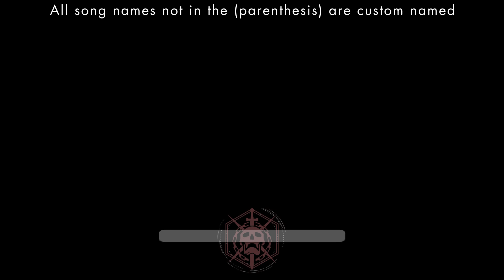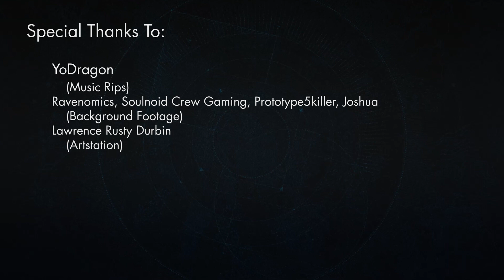Destiny Raids OST - Wrath of The Machine Raid Soundtrack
The final Destiny raid...
The Wrath of The Machine...

Fight back the Fallen Splicers deep in their den and stop them from taking over the Cosmodrome and releasing more havoc with SIVA tech that they still have yet to understand...
*NOTE: These are custom names only for the sake of the video, these tracks have their official titles in the parenthesis beside the custom named (some)*

Timestamps:

0:00         Intro (Lightfall Custom Mix)

0:50         Foundry 113 (Wrath of The Machine/The Plaguelands/The Archpriest Mix)
6:26        Splicer Den (Forged In Flame)
8:10        Vosik, The Archpriest (The Archpriest)
15:42      Apex Under Siege (Apex/Siege Engine)
23:04      The Node (Server Farm) + Interlude
25:25      Containment (The Archpriest) + Interlude
31:06      Aksis, Archon Prime (Eyes Up/The Archpriest Excerpt Mix)

36:50       Outro (Diffracted Truth)

Note: All music has been altered slightly to fit a specific style, but not to be unrecognizable. These are not lossless. I will remove it under your request if you are the rightful owner. (The Google Drive link is simply there for archival reasons but restricting downloads also restricts the purpose for the public to hear said archives, please understand)